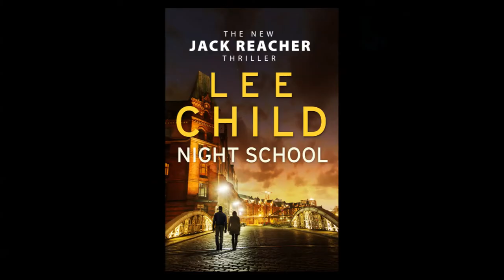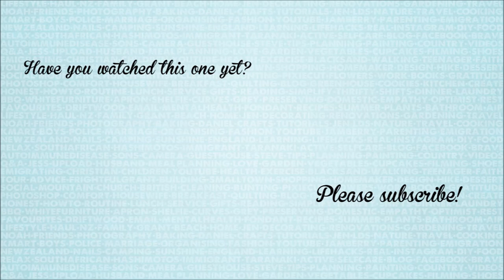Books I Read in April 2017 | A Thousand Words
CLICK SHOW MORE FOR INFO AND LINKS...
The six books I read in April:
What I Know For Sure by Oprah Winfrey
The full cupboard of life (The No.1 Ladies Detective Agency series) by Alexander McCall Smith
In the Company of Cheerful Ladies (The No.1 Ladies Detective Agency series) by Alexander McCall Smith
Still Life (Chief Inspector Armand Gamache #1) by Louise Penny
Night School by Lee Child
The Kind Worth Killing by Peter Swanson

Filmed with a Canon Powershot G7x Mark II